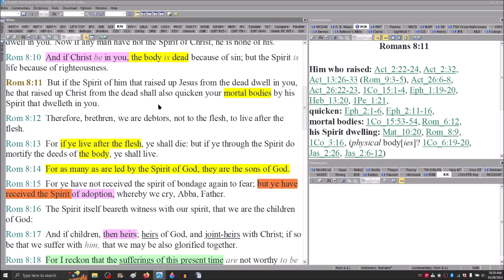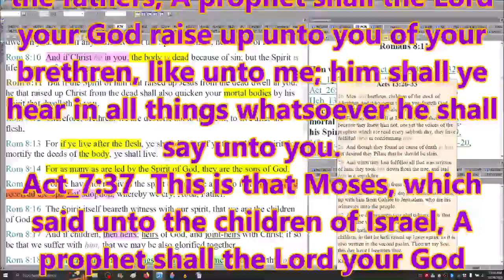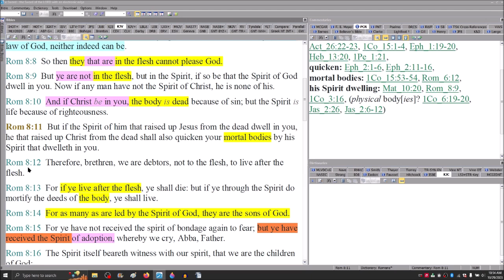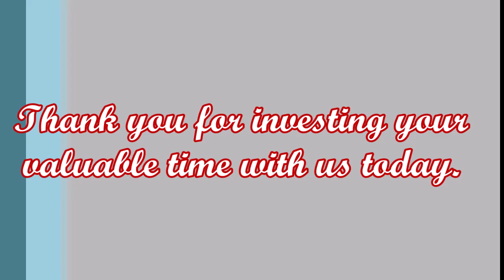The Last Days Kingdom: Part 134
If Paul is speaking of physical bodies, and says they were made alive, wouldn't that mean they were physically dead, and thus the physical resurrection has already occurred? Doesn't the Futurist's argument here put them in the same boat 🚢 as their misuse of Hymenaeus and Philetus against us?